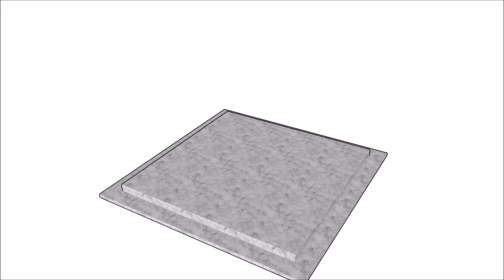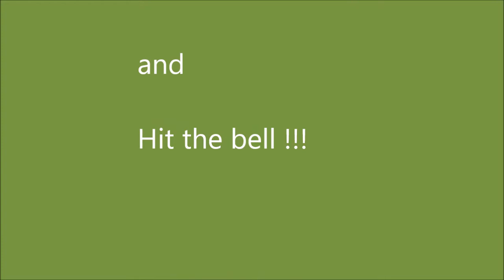10x10 Pergola Plans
I have designed this 10x10 pergola so you can create some shade in your garden. I have made everything so you can save money and time. The structure is really rigid and I am sure it will withstand the test of time.

Lots of woodworking designs, plans, step by step tutorials and guides.